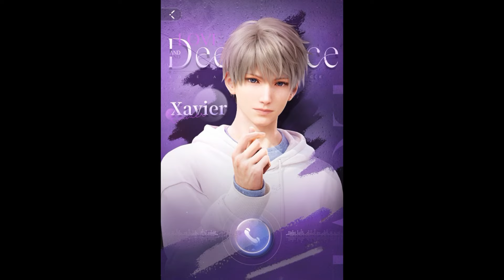Xavier | Radiant Ripples: A Call from Him | Listen to his Whispers | Love and Deepspace